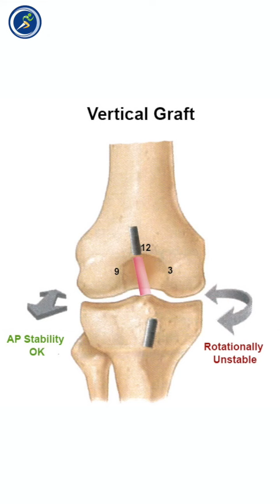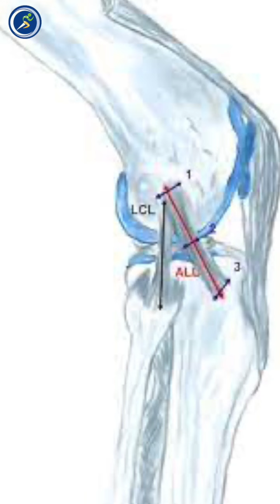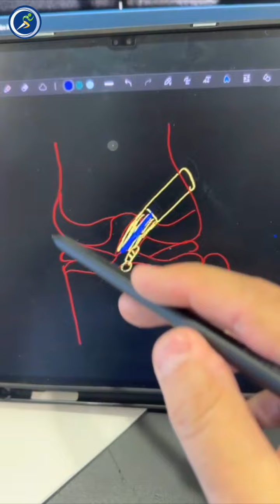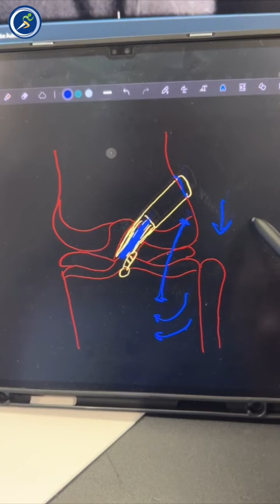WHY ACL SURGERY FAILS..??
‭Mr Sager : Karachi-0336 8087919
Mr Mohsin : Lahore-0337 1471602